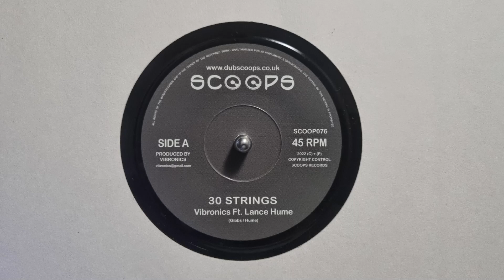30 Strings / 30 Strings Dub - Vibronics Ft . Lance Hume - Scoops – SCOOP076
Roots and Dub Records, Selector Arie's Place.
Promoters of reggae and dub music.